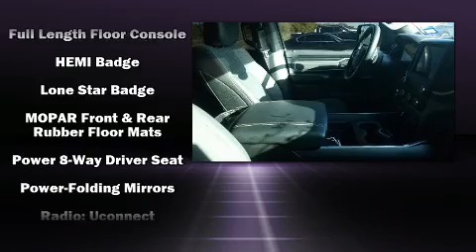2021 Ram 1500 Big Horn/Lone Star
Neessen Chrysler Dodge Jeep Ram

Get excited about the 2021 Ram 1500 This 4 door, 5 passenger truck has just over 25,000 miles! It features an automatic transmission, rear-wheel drive, and a powerful 8 cylinder engine. A wealth of standard features means that you no longer have to sacrifice. Such as remote keyless entry, variably intermittent wipers, a leather steering wheel, an automatic dimming rear-view mirror, front bucket seats, turn signal indicator mirrors, adjustable pedals, and more. Side curtain airbags deploy in extreme circumstances, shielding you and your passengers from collision forces.